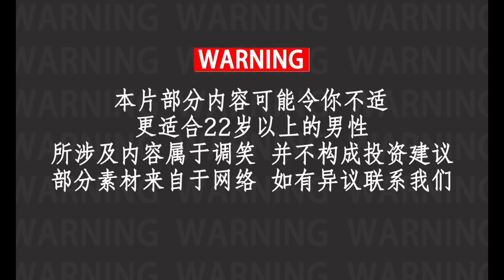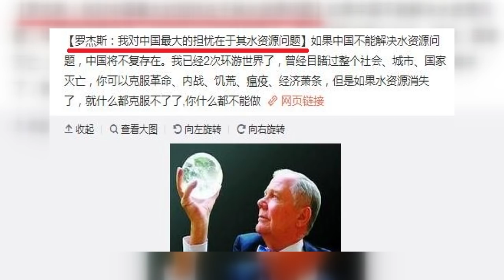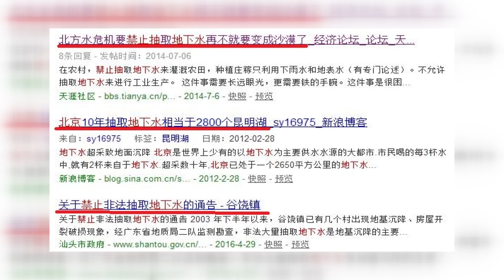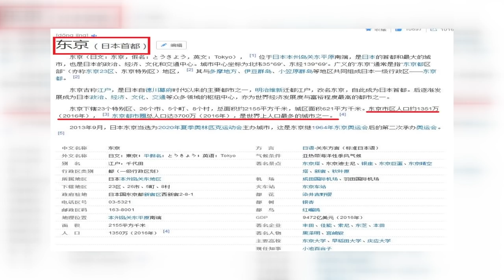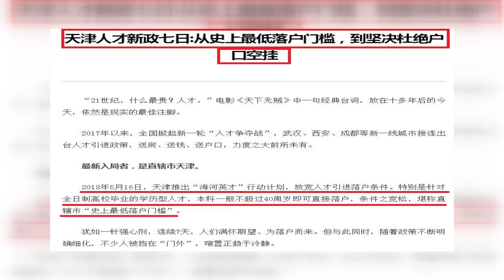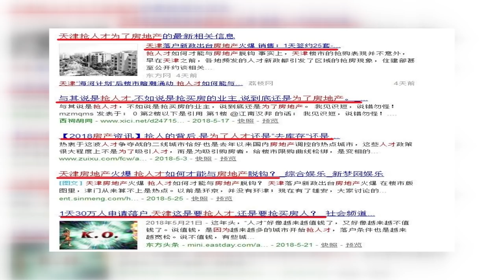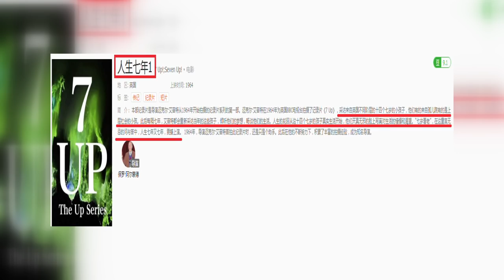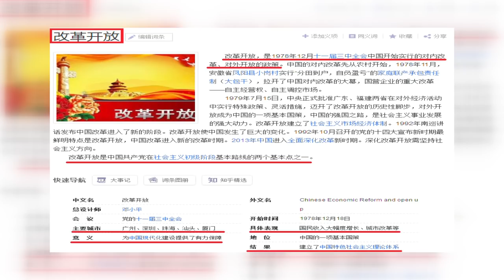梅雨带决定京津冀和雄安无法雄起？长三角和珠三角哪家强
梅雨季节虽然烦人，但是补充地下水的好时节。北方缺水的状态不仅没有缓解，还在加重。北方城市居民南迁的趋势没有改变。长三角和珠三角哪个更有前途？